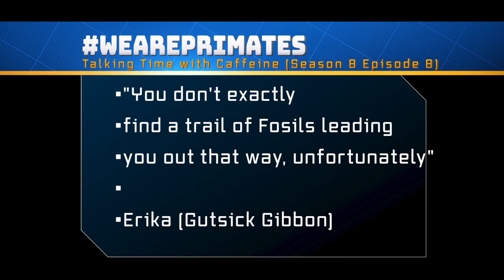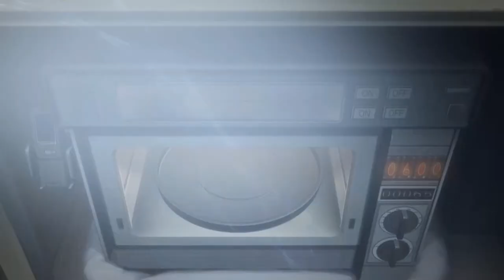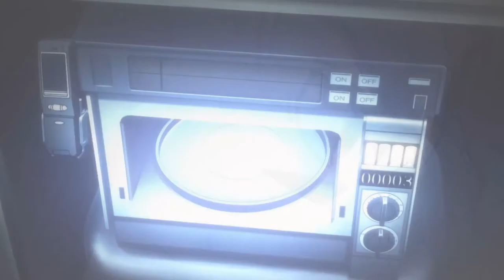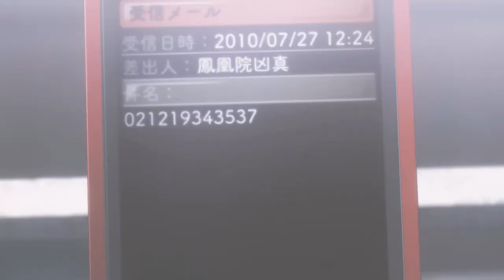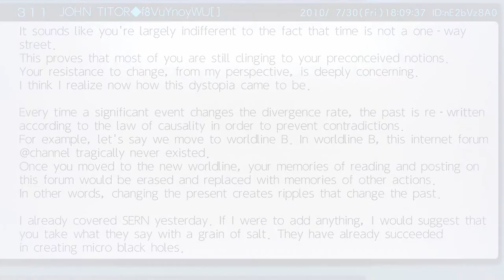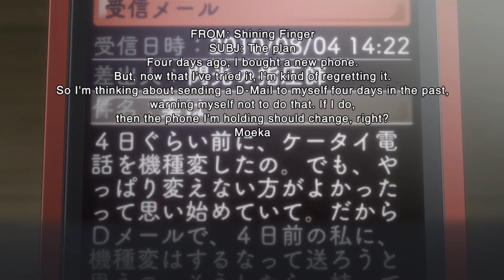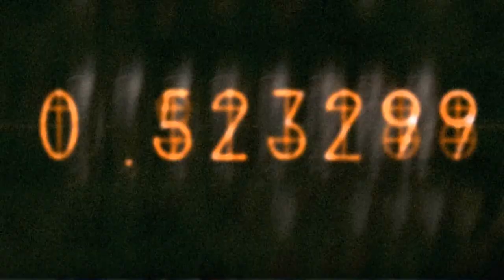Another Divergence (Let's Play Steins Gate Elite 23)